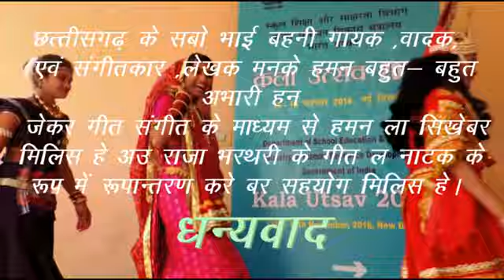Raja Bharthari Natya Rupantaran in Chhattisgardhi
राजा भरथरी गाथा का छत्तीसगढ़ी भाषा में नाट्यरूपांतरण जो कि यहाँ प्रचलित गाथा के अनुसार है